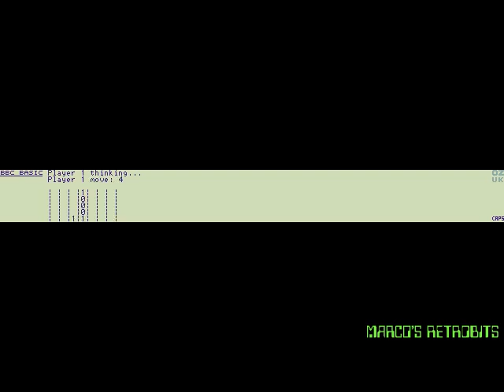Connect4 - Console I/O version - Cambridge Z88 - 1.0 - 20230118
Connect Four (a.k.a. Four in a Row, Forza 4) game, implemented in C language, using standard console I/O.
Cambridge Z88 build (BBC Basic Target) using z88dk.
This version is actually working, but will need a few tweaks to become enjoyable on the Z88.
Recorded using OZvm emulator, converted with ezgif.com online tools and edited with OpenShot.